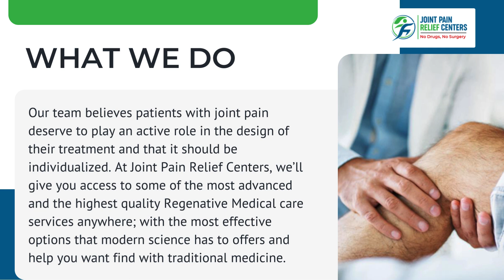Joint Pain Relief Centers Better than Pain Management Greenville - Pain Relief Greenville, SC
Joint Pain Relief Centers | Better than Pain Management Greenville

3 Webb rd, Suite 2, Greenville, SC 29607, United States

As we get older or have nagging joint injuries this leaves us prone to a range of painful degenerative conditions and arthritis. We at Joint Pain Relief Centers in Greenville specialize in relieving your back pain, joint pain, neck pain, headaches, sciatica and arthritis without drugs or surgery.

Get your life back enjoying the activities with your family and friends and without chronic pain.

Hours of Operation:
Sunday Closed
Monday 9 a.m.–4:30 p.m.
Tuesday 9 a.m.–4:30 p.m.
Wednesday 9 a.m.–4:30 p.m.
Thursday 9 a.m.–4:30 p.m.
Friday 9 a.m.–4:30 p.m.
Saturday Closed

Services:
pain relief

Popular Search Terms Related to this Business:
pain management
pain relief
pain management greenville
pain relief greenville
joint pain
knee pain
shoulder pain
hip pain
Pain control clinic
pain control
Chronic pain management
Natural pain relief near me
Top pain management doctors
Effective pain relief methods
Pain management specialists
Non-surgical pain relief Greenville, SC
Pain management solutions near me
Best pain relief treatments
Pain management therapy Greenville, SC
Affordable pain relief options
Pain management center near me
Safe pain relief techniques  in South Carolina
Innovative pain management strategies
Holistic pain relief approaches Greenville, SC
Comprehensive pain management services
Advanced pain relief technology
Personalized pain management plans
Expert pain control advice near me
Minimally invasive pain relief procedures
Customized pain management programs
Quality pain control clinic Greenville, SC
Effective joint pain treatments
Professional knee pain management
Shoulder pain specialists in South Carolina
Hip pain relief experts Greenville, SC
Cutting-edge pain management techniques
Reliable pain relief solutions
Top-rated pain control clinic
Specialized pain management care
Targeted pain relief therapies
Advanced joint pain treatments
Knee pain rehabilitation near me
Shoulder pain diagnosis and treatment
Hip pain management strategies Greenville, SC
Leading pain control specialists
Minimize pain with our help  in South Carolina
Comprehensive joint pain care
Effective knee pain relief Greenville, SC
Shoulder pain recovery programs
Holistic hip pain management